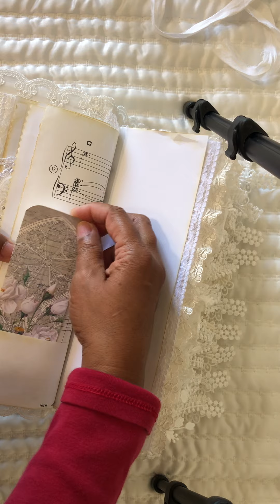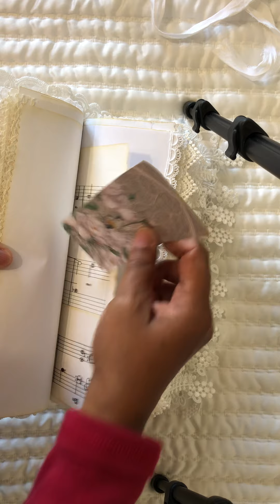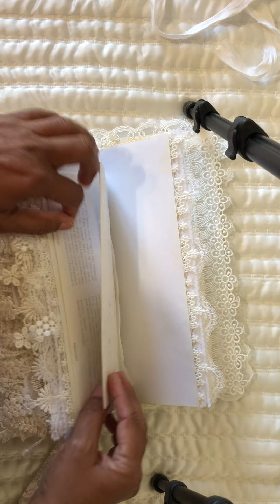Handmade Journal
Created Handmade Journal using NerisLaces